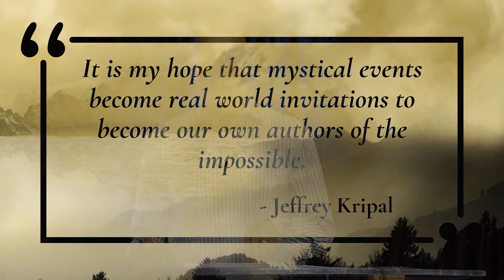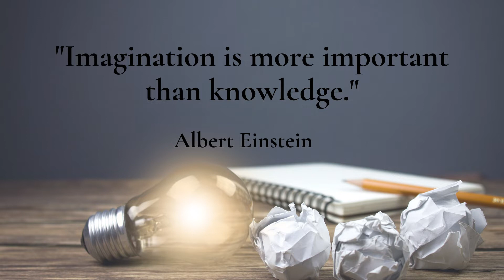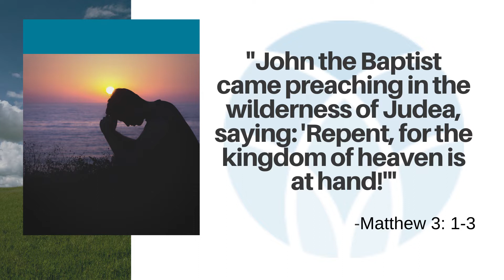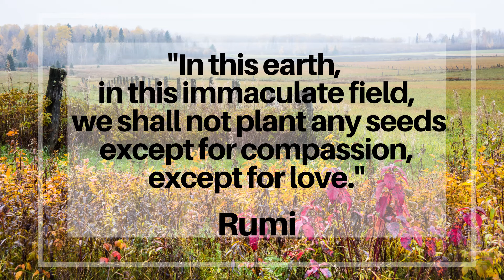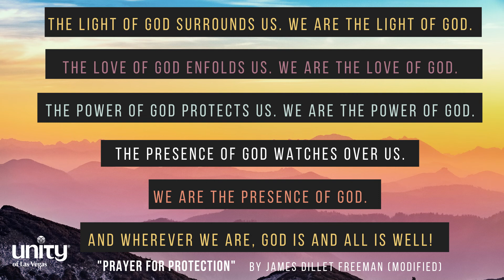Hearing the Call for Love in Times of Crisis (Part 2) // Rev. Jim Lee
Join us for the Sunday Experience every Sunday at 10am (PST), followed by a Virtual Fellowship Zoom call open to everyone. You can register for Virtual Fellowship and other events such Midweek Inspiration and A Course in Miracles through the Event Calendar

Your contributions sustain us and help us move forward with our mission to transform lives through spiritual awakening to each other and all creation. Thank you for your ongoing support.

“Consciousness is somehow fundamental to reality. It’s the painter, it’s the canvas and the paint all at once” ~Jeffrey Kripal

As the pandemic continues to spread fear and suffering, as civil unrest and political turmoil generate panic and mistrust, we might be tempted to think that there is nothing that we can do.
Please don’t despair. The things that inspired us to the spiritual path in the first place – Inner Freedom, Deep Compassion, Expanded Vision, Sacred Realization and the possibility of living in harmonious union with all life on this planet – are all still exactly what this world needs and are a call for Love from the Divine herself.

The unseen realm from which our beautiful future world will flow, can seem quite impossible to the intellect but to our Spirits, it is vibrantly alive and very real. Join us for part two of this series as we deepen our trust in our inner mystical nature, unleashing the myriad of ways it wishes to express through and as us.

“It is my hope that these (mystical) events become real world invitations to become our own authors of the impossible.” ~ Jeffrey Kripal